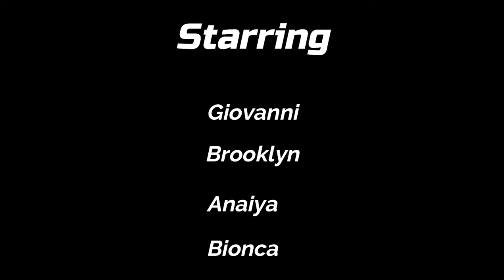Mukbang with Brooklyn, Bionca, and Anaiya.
Today my Daughter called me and told me she wanted to do a Mukbang so of course I'll do anything she wants. LOL. So I went picked up my Niece Anaiya and headed over to my Little Princess.